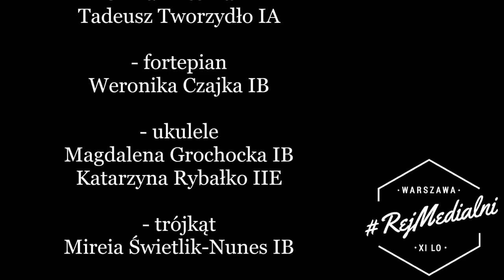Flashmob - XI LO im. Mikołaja Reja w Warszawie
"Oda do radości" w wykonaniu uczniów LO Reja, przygotowana jako niespodzianka dla wszystkich uczestników zakończenia roku klas trzecich ze specjalną dedykacją dla tegorocznych maturzystów.

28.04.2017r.